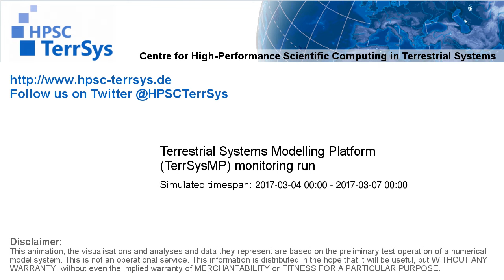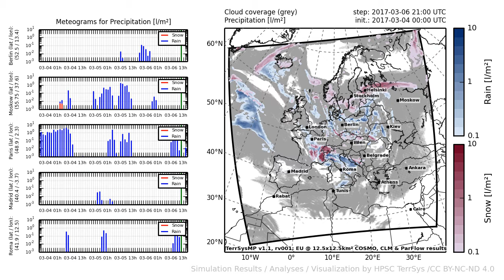TerrSysMP monitoring run 2017-03-04 - precipitation - Europe (72h)